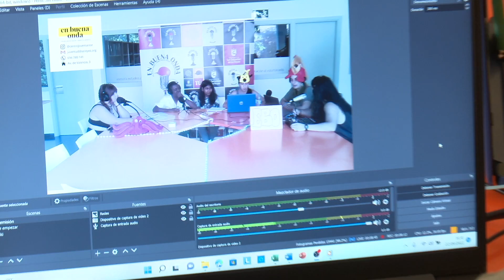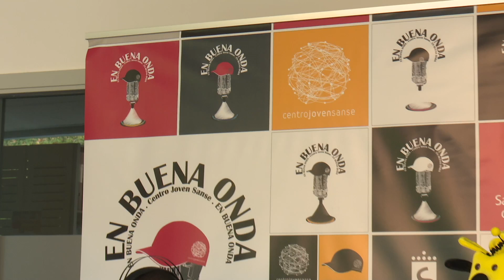En buena onda, el programa de radio de los jóvenes de Sanse 220923 BV Taller radio C Joven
CNTv Digital / San Sebastián de los Reyes, Madrid / 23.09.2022

Nueva temporada en la Radio Joven Sanse, una actividad con tres años de recorrido.
Todos los programas están disponibles en su canal de YouTube: “Radio Centro Joven Sanse”.
También se radian en streaming, a través de Twitch (“CentroJovenSanse”).
Los programas se radian y graban los jueves, de 17:30 a 19:30 horas.
Si estás interesado/a en participar en la elaboración, grabación y edición de estos programas, ponte en contacto con Radio Centro Joven Sanse.

Radio Centro Joven Sanse
Centro Joven Sanse Daniel Rodríguez
Avenida de Valencia, 3
Tfno.: 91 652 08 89 / 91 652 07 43